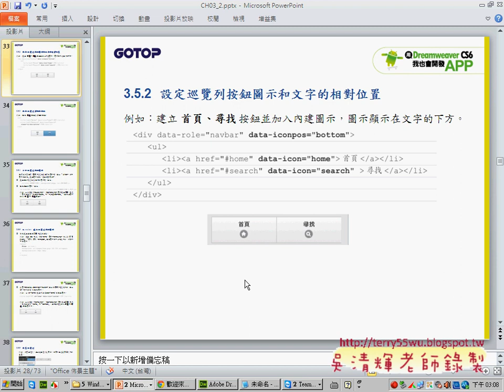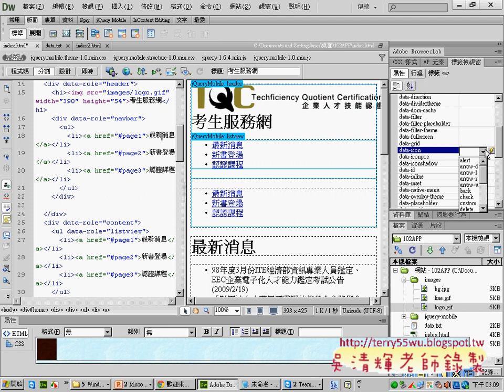07 如何在巡覽列中加上ICONAPP開發教學 吳老師